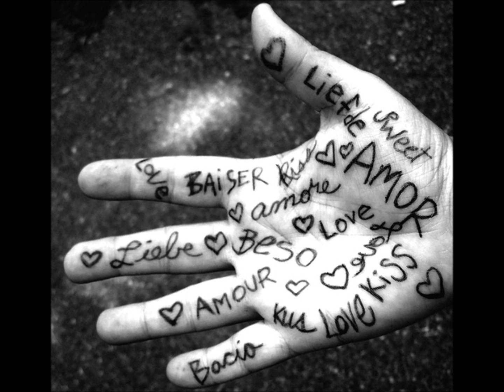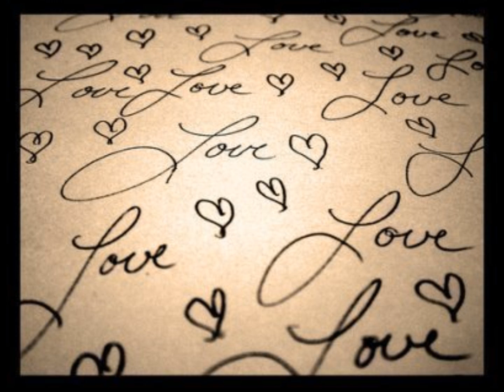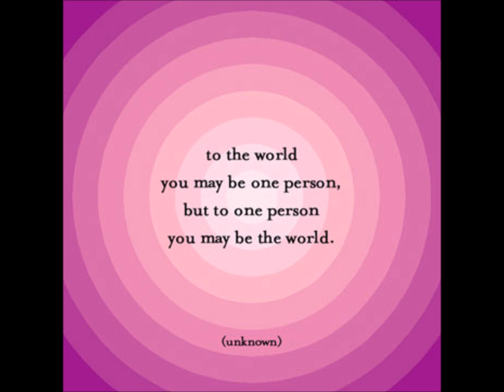Soulmate Natasha Bedingfield Cover - Singing By Sangeeta D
A great song many can relate to, hope you like it!

Lyrics:

Incompatible, it don't matter though
'cos someone's bound to hear my cry
Speak out if you do
You're not easy to find

Is it possible Mr. Loveable
Is already in my life?
Right in front of me
Or maybe you're in disguise

Who doesn't long for someone to hold
Who knows how to love you without being told
Somebody tell me why I'm on my own
If there's a soulmate for everyone

Here we are again, circles never end
How do I find the perfect fit
There's enough for everyone
But I'm still waiting in line

Most relationships seem so transitory
They're all good but not the permanent one